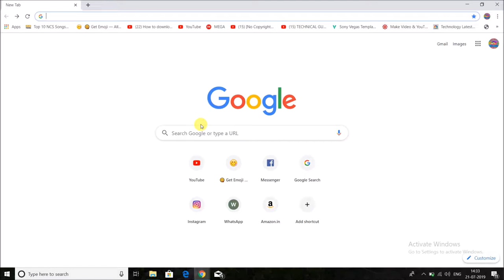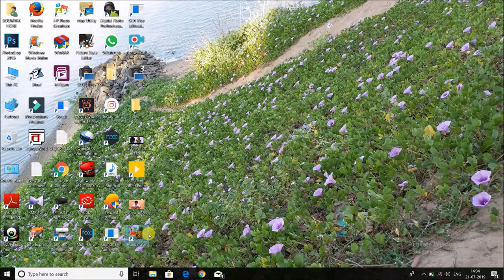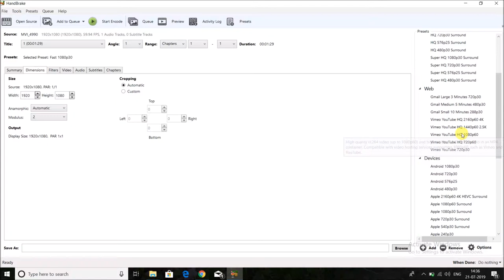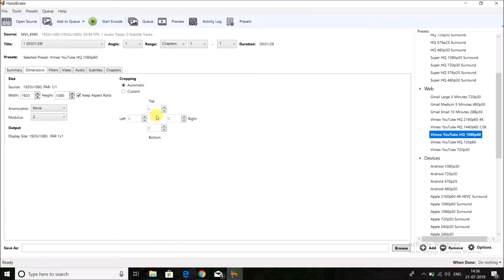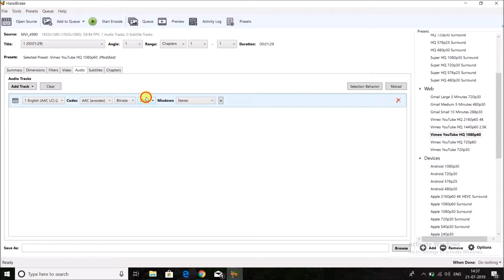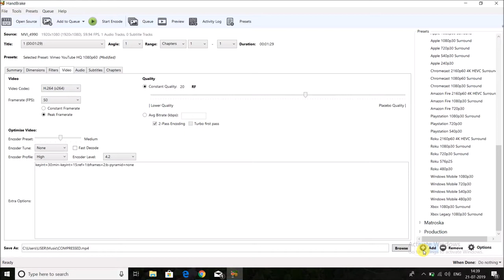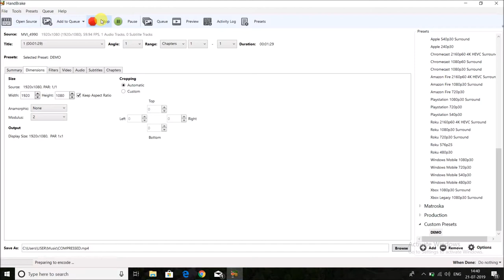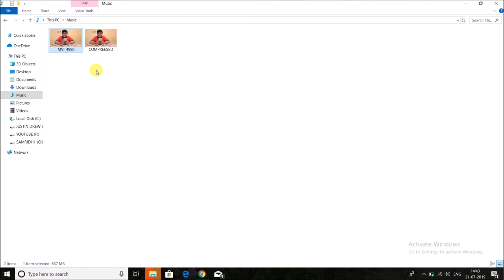How To Compress Large Video Files Without Losing Quality [upto 90%]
In this video I'm going to show you how to compress large video files without losing quality

Except for Handbrake, VideoProc renders you another choice to compress video files without losing quality. It is a complete video toolbox to edit, resize, merge and process your various videos, audios and even DVD discs. While more than a video processing software, VideoProc also stands out in video downloading, recording features.

SO FRIENDS IF YOU LIKE MY VIDEO SHARE IT COMMENT DOWN AND GIVE A THUMPS UP

And stuff I use :-

GORILLA POD =
SECONDARY CAMERA=

HK VLOGS IS A CHANNEL WHERE YOU WILL FIND LATEST TECHNOLOGY VIDEOS
WITH OTHER LIFE STYLE VLOGS AND MANY MORE :)